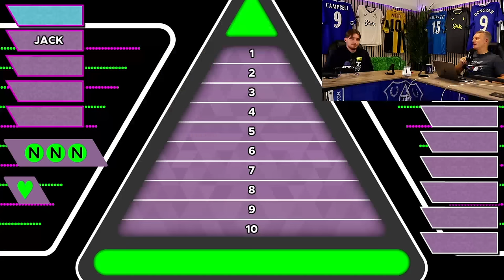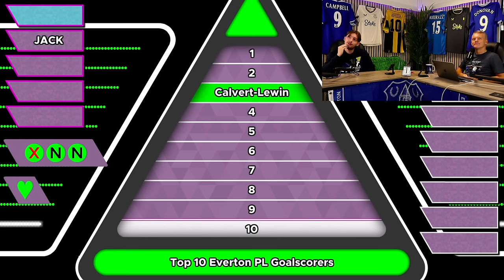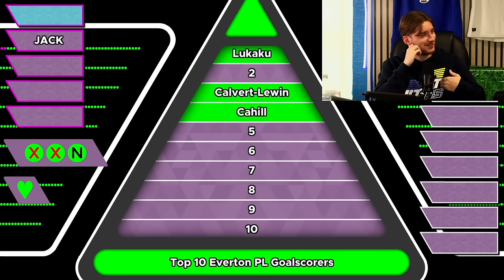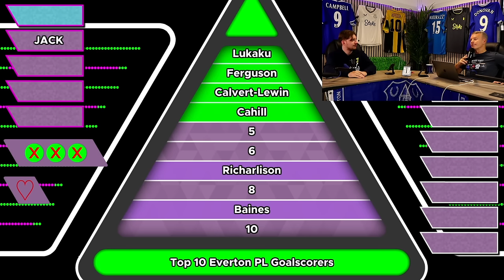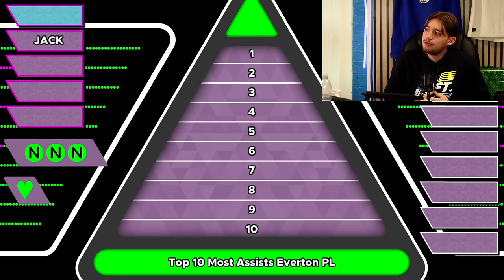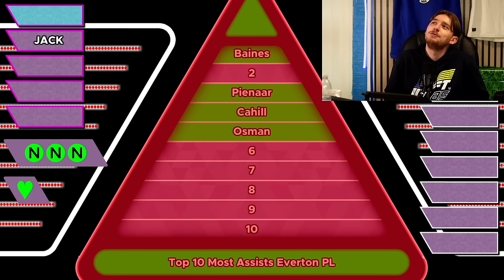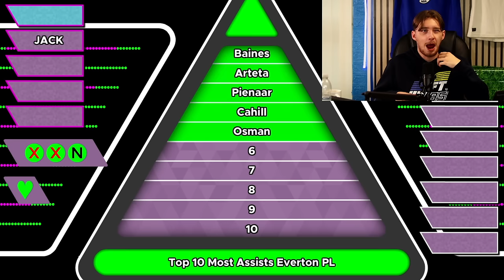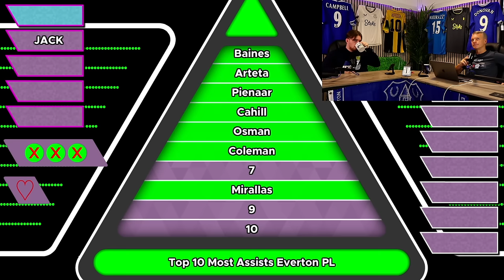Can Jack Name Everton's Top 10 Scorers? | Toffee Tenable Episode 1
SOCIAL